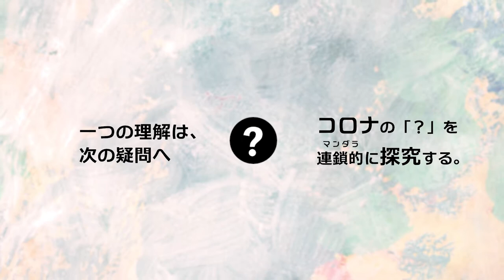「アフターコロナ時代でも大切なことは何だろう？」Topic5：情報 ⑥下村 健一【新型コロナde問いマンダラ】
出演者（所属）
下村 健一（元 TBSアナウンサー、元 内閣審議官）

新型コロナウイルスに関する「情報」をどのように受け取ればよいのだろう？「情報」に関連した「問い」と専門家による考えを集めました。各動画を通して自分自身の考えを深め、新たな「問い」につなげましょう。

※教材説明、資料（学習者用・教員用）は、下記Webサイトから参照できます。

●●●●「情報」に関する「問い」●●●●
・動画1：不確かな情報に惑わされない為には？（下村健一）
・動画2：初めての情報に出会ったとき、どうすればいい？（下村健一）
・動画3：大事な情報を見分けるには、どうすればいい？（下村健一）
・動画4：ウソ・ホントを見分けるには？（下村健一）
・動画5：周りに流されないようにするには？（下村健一）
・動画6：アフターコロナ時代でも大切なことは何だろう？（下村健一）
・動画7：新型コロナで保健所が困ったことは何だろう？（渡邉美紀）
・動画8：ひとり一人にできることは何だろう？（渡邉美紀）
・動画9：科学的なエビデンスってなんだろう？（小泉周）
・動画10：統計データはどのように見たらよいのだろう？（小泉周）

●●●●参考資料●●●●
・動画9
9-1) 参考資料_プレスリリース.pdf
9-2) 国立保健医療科学院健康危機管理研究部長　斉藤智也氏のノートより

この動画は、経済産業省 2020年度 未来の教室「STEAMライブラリー」用に一般社団法人知識流動システム研究所（通称：KMS、52本の動画と教材を無償提供しています。

「新型コロナ感染症」に対して、私たちは何を学び、何を考えればよいのでしょうか。この教材では、新型コロナウイルス感染症に関する様々な「問い」に対して知識や理解を深めるヒントを、研究者から実務家まで各分野の専門家から集めました。1つの「問い」に向き合うと、新たな「問い」が教科の枠を超えて生まれるでしょう。こうした「問いの連鎖」（問いマンダラ）を、本教材を活用して起こしながら学びを深めていただきたいと思います。

未来の教室　STEAMライブラリー　「新型コロナde問いマンダラ」

なお、コンテンツ開発は、 学術教育動画の共有サービスを提供する JoVE（Journal of Visualized Experiments）とも連携して行います 。
【謝辞】
◎ご出演等（50音順）
石井　健、狩野　光伸、小泉　周、小波　秀雄、下村　健一、森田　由子、矢部　麻理子、渡邉　美紀
◎授業案検討
大嶽　学、栢野　祐介、土屋　俊之、長谷川　里奈、二田　貴広
◎調査分析
正木　郁太郎
◎KMS（一般社団法人知識流動システム研究所）より
大﨑　章弘、森田　由子、古澤　輝由、堀川　晃菜、大渕　希郷、西村　由希子、友野　明美、隅藏　康一、天元　志保、小泉 　周
◎岡山大学大学院より
狩野　光伸、小村　俊平
◎映像・作画・制作協力
株式会社らくだスタジオ、株式会社PLOT、米山　幸助
◎授業協力
横浜市立北山田小学校
◎映像等協力
JoVE、Springer Nature
◎WIFI等機材協力
ソフトバンク株式会社
◎企画・制作
大﨑　章弘、小泉　周、西村　由希子

【 「STEAMライブラリー」事業について（ 経済産業省による2020年10月27日のプレスリリースより抜粋）】

現代の世界共通の教育キーワードの一つが「STEAM（Science（科学）,Technology（技術）,Engineering（工学）, Arts（人文社会・芸術・デザイン等） and Mathematics（数学））です。この言葉は、工業化社会での均質な労働力輩出に適合した「教科タテ割りの、詰め込み勉強」から、 人がAIと第四次産業革命の世紀に価値を生み出す力を養う「学際研究的で、創造的な学び」へとシフトさせていく考え方です。
こうした世界的潮流の中、文部科学省の学習指導要領に基づき、高校では2022年度から「総合探究」「理数探究」「公共」などの教科がスタートします（小中学校についても探究的な学びの強化が謳われています）。

経済産業省ではこれに合わせ、授業にも個人探究に使えるデジタル教材集を国内外の教育産業と学校・研究機関・産業界との協力によって開発し、「STEAMライブラリー」を試験構築します。
来年3月より、高校生も中学生も小学生も教師も保護者も、どなたもこのデジタル・ライブラリーにアクセスし、授業や家庭学習場面で供用いただけます。
掲載されるコンテンツ群は、「未来社会の創り手」になる子ども達が挑戦すべきSDGsの17テーマを意識して整理し、従来の科目の枠組みに捕らわれない統合的・学際的な社会課題や、生徒達にも身近な生活課題のテーマを揃えます。
このライブラリーの活用によって生徒や教師の中に「ワクワク」が生まれ、探究の入り口、イノベーターへの道が開くか、この点の実証を、教育現場や文部科学省、学界・産業界からも御意見をいただきながら進め、随時改良していく予定です。